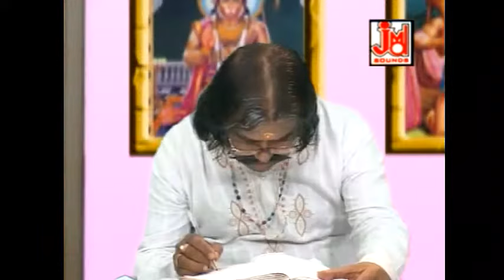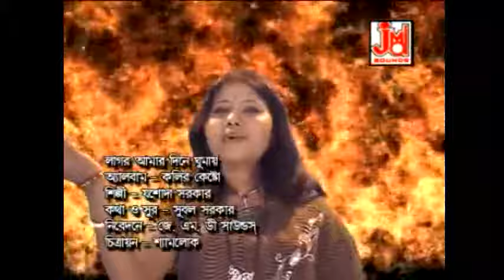লাগর আমার দিনে ঘুমায় || Lagor Amar Dine Ghumay || Jasoda Sarkar || Folk Song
Title :- Lagor Amar Dine Ghumay

Music Composer :- Subal Sarkar

Music Arranger :- Krishnakanth Nandi (Pitu)
Audio Recording Studio :- Studio JMD Sounds (Kolkata)
Recodist :- Sudip

Edit Video :- Anil Rajak
Make-up & Dress :- Sankar Pal
Camera :- Shyamlok

1455

2 Kabhu Bulet Kati Kabhu Chhora Kati Bhalo Pele Party Kajta Kare Khanti